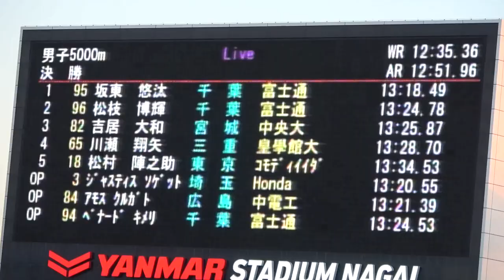Men's 5000m BANDO Yuta 13:18.49 2020JAAF nat'l champ.(Distance Events)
The 104th JAAF Athletics Championships(Distance Events）
Nagai Stadium, Osaka (Dec. 04 ,2020)

5000m Men Final

Place ORD BIB Name Team Result Remark
1 4 95 Yuta BANDO 坂東悠汰 富士通 13:18.49 PB
2 17 96 Hiroki MATSUEDA 松枝博輝 富士通 13:24.78
3 19 82 Yamato YOSHII 吉居大和) 中央大 13:25.87 NJR,PB
4 18 65 Shoya KAWASE 川瀬翔矢 皇學館大 13:28.70 PB
5 3 18 Jinnosuke MATUMURA 松村陣之助 ｺﾓﾃﾞｨｲｲﾀﾞ13:34.53 PB
6 22 76 Keisuke MORITA 森田佳祐 小森ｺｰﾎﾟ 13:34.57 PB
7 16 38 Aritaka KAJIWARA 梶原有高 ひらまつ病院 13:35.24 PB
8 25 67 Ryota MATONO 的野遼大 三菱重工 13:35.63 PB
9 2 35 Takuya HANYU 羽生拓矢 ﾄﾖﾀ紡織 13:35.88 PB
10 6 23 Daichi TAKEUCHI 竹内大地 トーエネック 13:40.77 PB
11 20 4 Naoki KOYAMA 小山直城 Honda 13:41.76
12 7 60 Kiyoshi KOGA 古賀淳紫 安川電機 13:44.40
13 1 20 Yuichiro UENO 上野裕一郎 ｾﾝﾄﾎﾟｰﾙｸﾗﾌﾞ 13:45.28
14 23 25 Hideyuki TANAKA 田中秀幸 ﾄﾖﾀ自動車 13:46.78
15 14 21 Hazuma HATTORI 服部弾馬 トーエネック 13:47.86
16 15 22 Riki NAKANISHI 中西亮貴 トーエネック 13:50.29
17 13 77 Takuya KOZASU 小指卓也 早稲田大 13:58.30
18 12 10 Takayasu HASHIZUME 橋爪孝安 SGHグループ 13:59.37
19 9 89 Tamaki FUJIMOTO 藤本珠輝 日本体育大 14:00.16
20 21 19 Daisuke MOMOZAWA 桃澤大祐 サン工業 14:00.53
21 24 45 Genki NAKANISHI 中西玄気 愛三工業 14:02.34
22 10 73 Koki TAKADA 高田康暉 住友電工 14:09.53
23 8 1 Shuichi KONDO 近藤秀一 GMOｲﾝﾀｰﾈｯﾄ 14:15.40
24 11 92 Takanori ICHIKAWA 市川孝徳 日立物流KEN 14:29.18
OP 29 3 Soget JUSTUS ｼﾞｬｽﾃｨｽ ｿｹﾞｯﾄ Honda KEN 13:20.55
OP 27 84 Kurgat AMOS ｱﾓｽ ｸﾙｶﾞﾄ 中電工KEN 13:21.39
OP 30 94 Kimeli BENARD ﾍﾞﾅｰﾄﾞ ｷﾒﾘ 富士通KEN 13:24.53
ORD26 BIB91 Mitsunori ASAOKA 浅岡満憲 日立物流 DNF
ORD5 BIB87 Kosuke ISHIDA 石田洸介 DNS
ORD28 BIB62 Maina ANTHNY KIBE ｱﾝﾄﾆｰ ﾏｲﾅ KEN DNS
Lap       1000m 2000m 3000m 4000m
BIB        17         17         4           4
Result    2:42    5:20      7:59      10:43
NR:日本記録 CR:大会記録 DNS:欠場 DNF:途中棄権 PB:パーソナルベスト